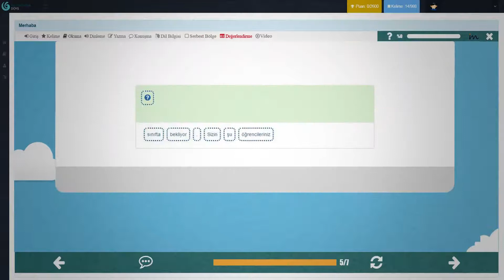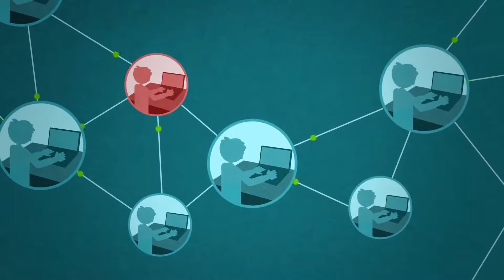Het Onderwijsportaal Turks